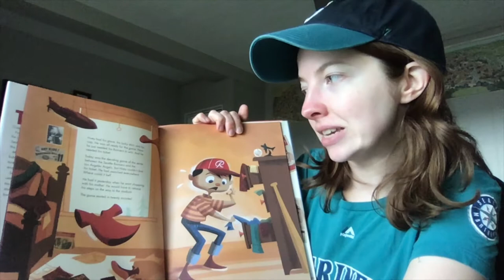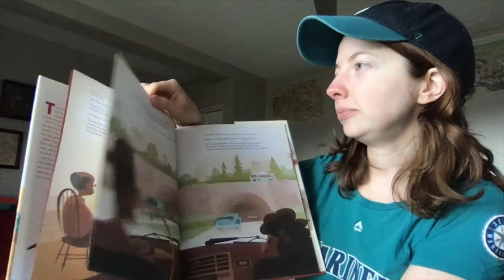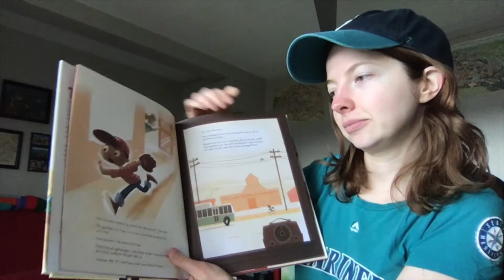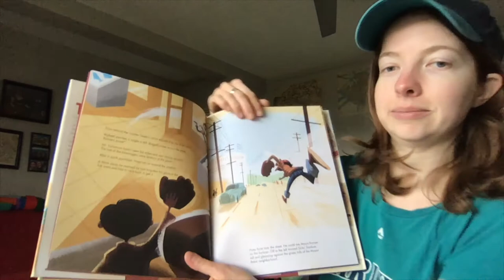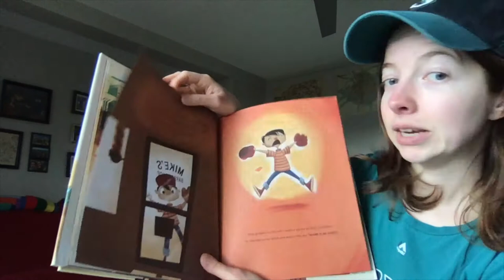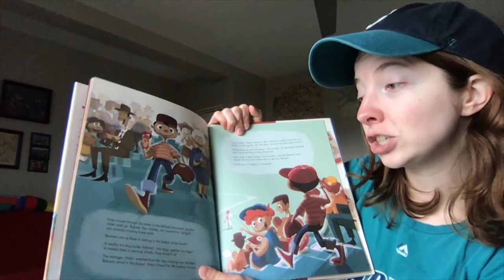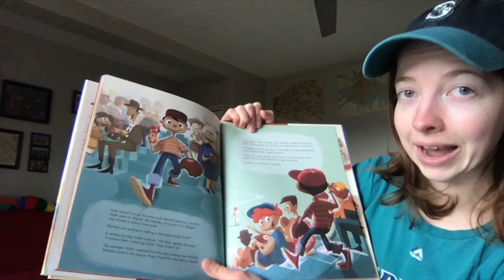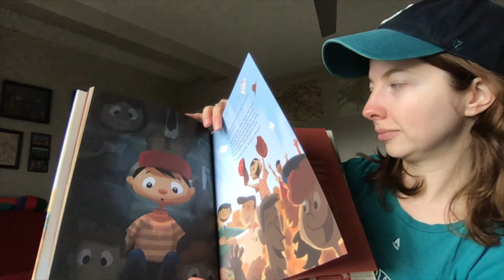A Ticket to the Pennant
A Ticket to the Pennant: A Tale of Baseball in Seattle
by Mark Holtzen
Illustrated by John Skewes